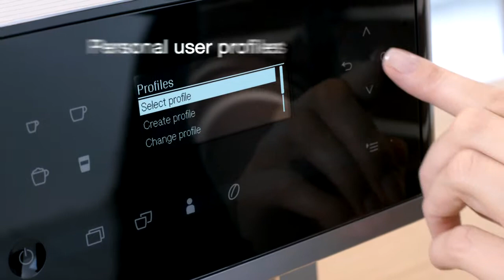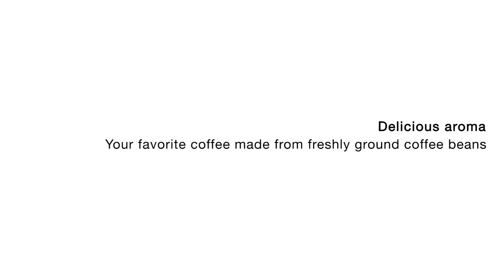Miele Bean-to-Cup Coffee Machine Features